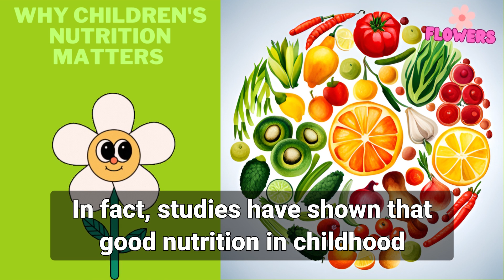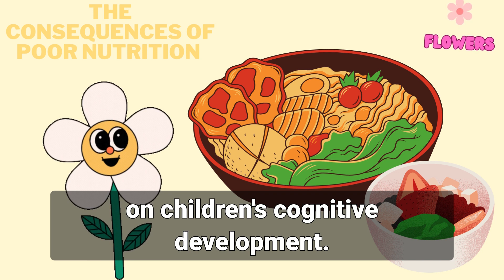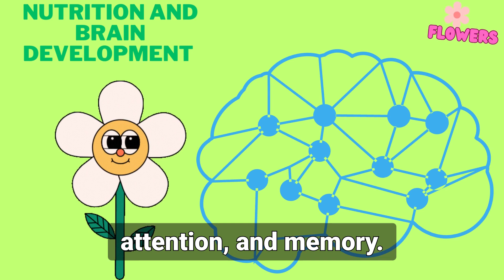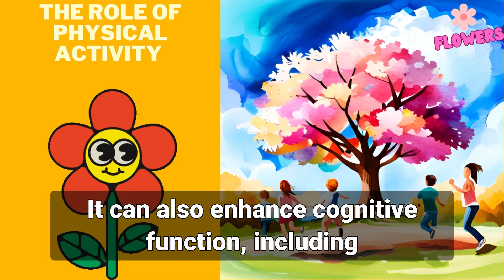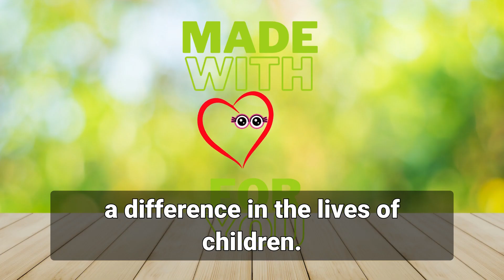children's nutrition, nutrition for kids 🗣👦👧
🎯 children's nutrition, Investing in Children's Health, facts and informations, fun and educational

Invest in children's health and well-being through proper nutrition. Our educational resources provide fun and informative content that promotes children's health and nutrition. With a focus on education and facts, we aim to empower parents and caregivers with the knowledge they need to make informed choices about their children's nutrition. Explore a wide range of topics, including child and maternal health, children's environmental health, and early care and education. Our resources include engaging videos, learning materials, and puzzle games designed for toddlers, kids, and preschoolers. Join beloved characters like Spiderman and Baby Shark on exciting adventures that promote health and nutrition. Discover valuable tips and advice on children's health, and learn about the importance of balanced nutrition for growing bodies. From educational videos to science experiences, our resources provide a comprehensive understanding of nutrition for kids. Cultivate a love for healthy eating and empower children to make smart food choices as they embark on their culinary arts journey. With our engaging content, children can learn about nutrition in a fun and interactive way. Let us help you lay the foundation for a lifetime of good health by providing the facts, information, and resources needed to support children's nutrition.

🎞You find in this video:

P1 Why Children's Nutrition Matters :
P2 The Basics of a Healthy Diet :
P3 The Consequences of Poor Nutrition :
P4 Nutrition and Brain Development :
P5 Healthy Eating Habits for Children :
P6 The Role of Physical Activity :
P7 Navigating Picky Eating :
P8   Conclusion: Investing in Children's Health

📋Here are three famous facts about children's nutrition:

1. Balanced Diet: Children need a balanced diet that includes a variety of nutrients to support their growth and development. This includes foods from different food groups such as fruits, vegetables, whole grains, lean proteins, and dairy products. A balanced diet provides essential vitamins, minerals, and energy for children to stay healthy and active.

2. Importance of Breakfast: Breakfast is often referred to as the most important meal of the day, especially for children. It kickstarts their metabolism, provides energy, and enhances concentration and focus throughout the day. Encouraging children to have a nutritious breakfast that includes whole grains, fruits, and proteins can set the tone for healthy eating habits.

3. Limiting Sugary Foods and Drinks: Consuming excessive amounts of sugary foods and drinks can contribute to dental problems, weight gain, and a lack of essential nutrients. It is important to limit the intake of sugary snacks, sodas, juices, and processed foods. Encouraging children to opt for healthier alternatives like water, fresh fruits, and homemade snacks can help promote better nutrition.